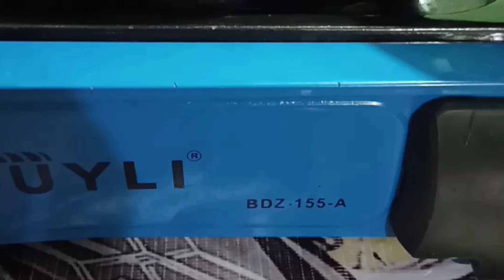SCRAMBLED EGGS + ONION LEAVES